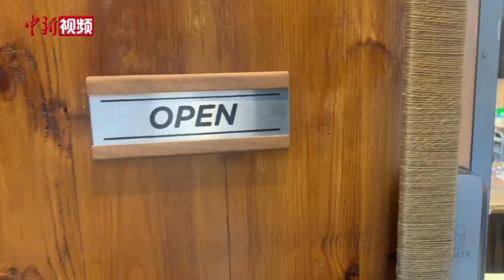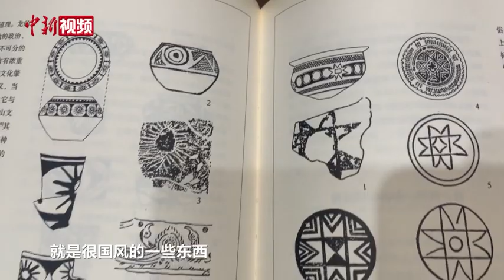【“湘'当精彩】“85后”金缮修复师：修物又疗心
金缮技艺源于中国古代瓷器修复，主要是用天然生漆粘合器物碎片，并在裂痕表面施以金粉及其它漆艺技法，使“破碎”呈现新的美感。

        “85后”金缮修复师肖雯文，出生于湖南邵阳的一个医护家庭。大学学医的她曾被电视节目中一件金缮修复成品所惊艳，从此开始关注金缮这门传统技艺。在医院工作6年后，她有了新的人生规划，决定做自己真正喜爱的事业，于是辞职创业，自学金缮，改行修瓷器。